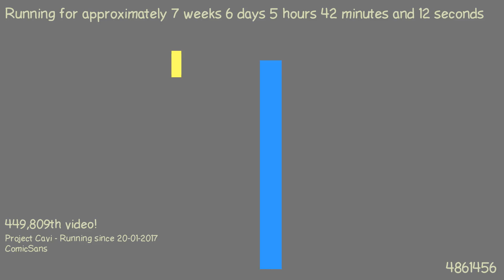1489722403 - Webdriver Cavi - H2